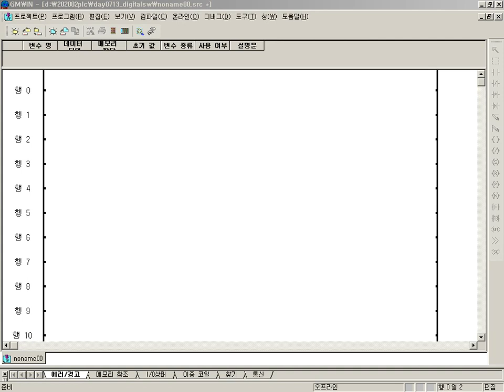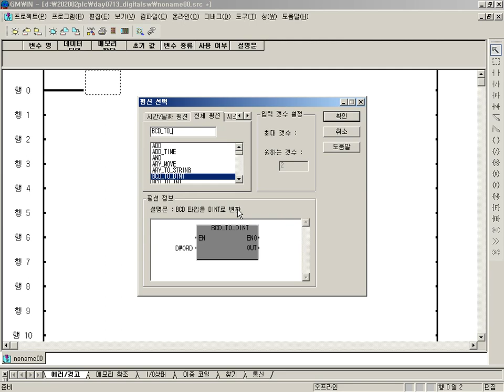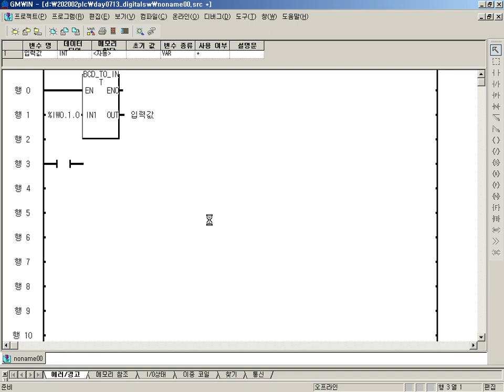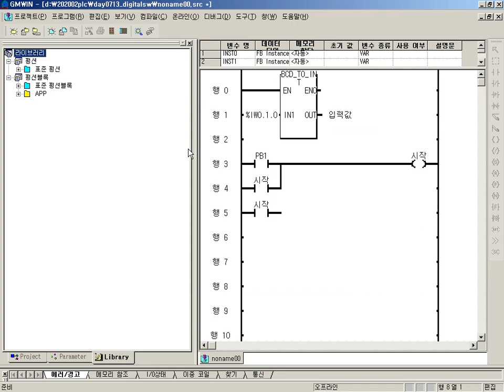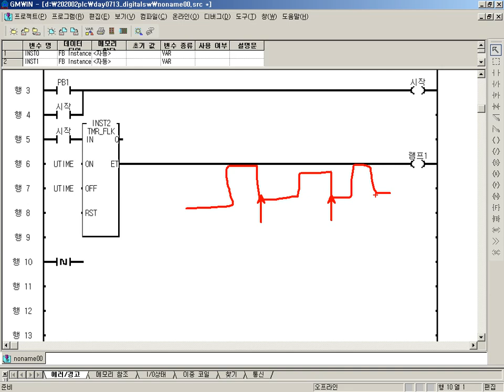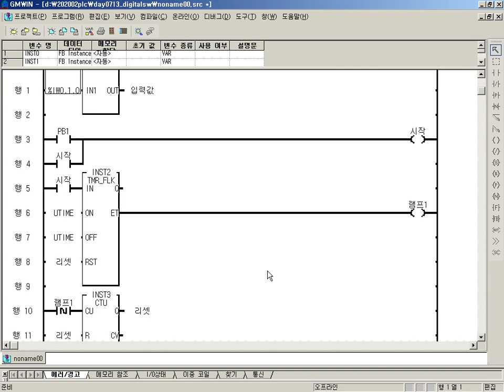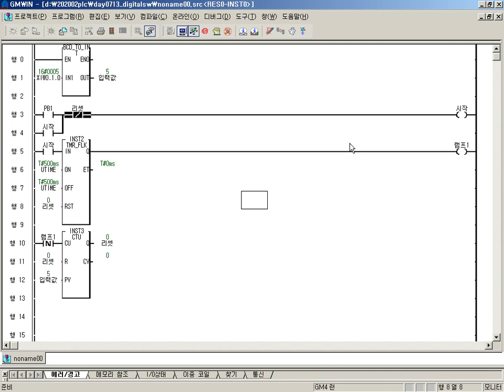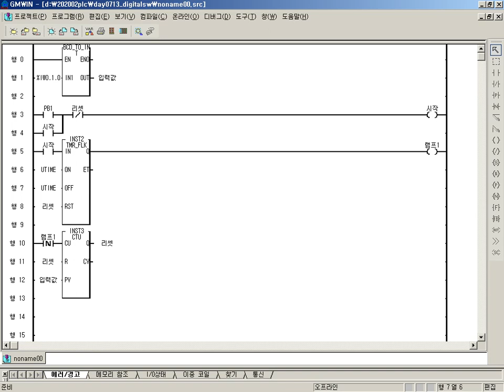GLOFA PLC 디지털입력기 (썸휠스위치) 입력받기